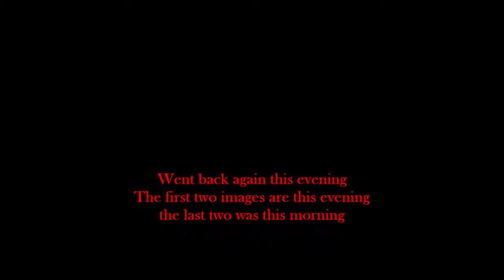More Sasquatch this evening! Camera battery died after images